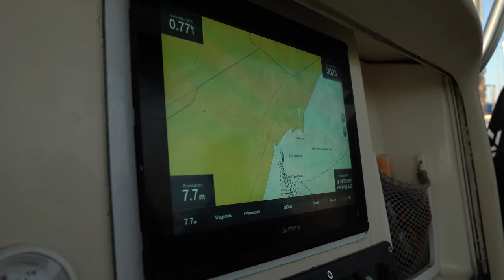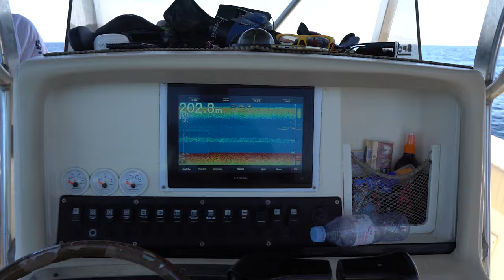ATUN GIGANTE A BRUMEO | Monster expedition Valencia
inaudio - Infraction- Sapporo
inaudio - Infraction- Arriving Light